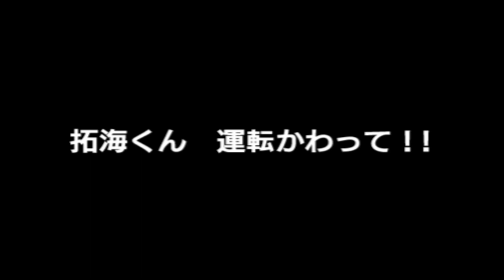Initial D Special Stage Story mode 第10 19集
每星期上傳2個影片~ :3
如果您很敏感/認真請別進來。 D
我的最新消息都會在FB公佈~